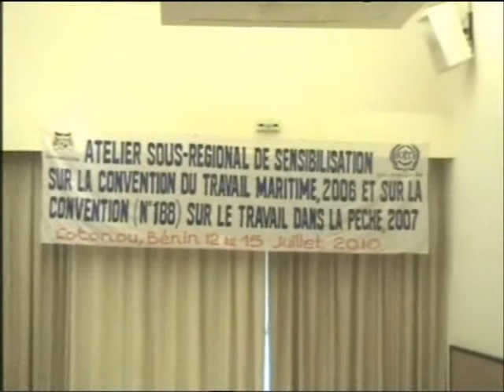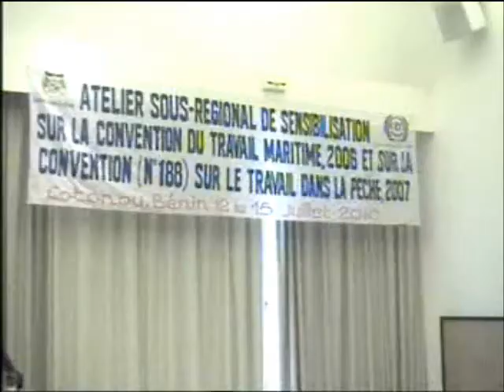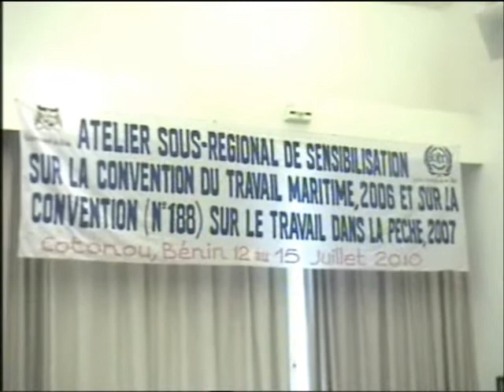Seminario sobre a CTM 2006 e a pesca -2007.wmv.1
A Participação do AIRHOMAR no Semario sobre a CTM-2006 e a Convenção Sobre Pesca-2007. A OIT como parceiro do sector maritimo, convidou esta organizaçao nao Governamental Guineense a Tomar parte neste grande evento